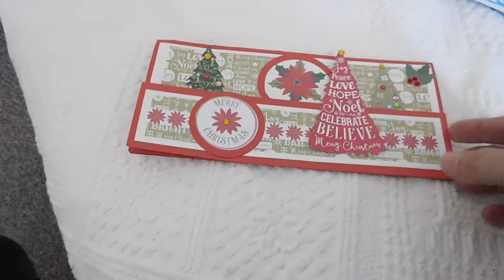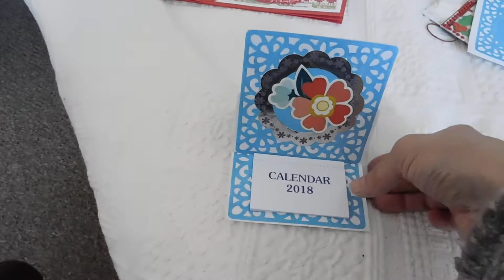Christmas happy mail from Wendy Lawrie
Been spoil with items from Wendy
TFW Hugs Nicky